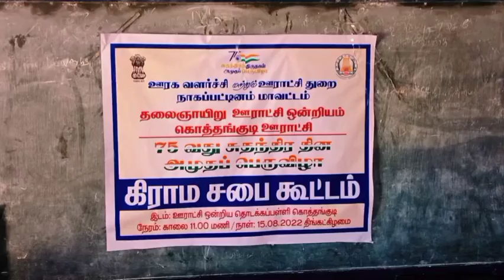கொத்தங்குடி ஊராட்சியில் கிராம சபைக்கூட்டம் மாவட்ட மகளிர் உதவி திட்ட அலுவலர் கலந்துக்கொண்டு பேசினார்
கொத்தங்குடி ஊராட்சியில் கிராம சபா கூட்டம் இன்று நடைப்பெற்றது...

இன்று சுதந்திர தினத்தை முன்னிட்டு  தமிழகம் முழுவதும் அரசு உத்தரவின் பேரில் ஒவ்வொரு ஊராட்சியிலும் கிராம சபா இன்று நடைப்பெற்றது.அந்த வகையில்  நாகப்பட்டினம் மாவட்டம் தலைஞாயிறு ஒன்றியத்திற்குட்பட்ட கொத்தங்குடி ஊராட்சியில் கிராம சபா கூட்டம் ஊராட்சி மன்ற தலைவர் ஏ.வி.சௌந்தரராஜன் தலைமையில் நடைப்பெற்றது.இதில் பல்வேறு துறை சார்ந்த விஷயங்கள் பேசப்பட்டது.இக்கூட்டத்தில் மகளிர் உதவி திட்ட அலுவலர்  காமராஜ்,  துணை வட்டார வளர்ச்சி அலுவலர் ரெங்கபாஷ்யம், ஊராட்சி மன்ற துணை தலைவர் கண்ணகி பாஸ்கர், சமூக ஆர்வலர் மகேந்திரன், ஊராட்சி செயலர்  சுப்பிரமணியன், மக்கள் நல பணியாளர் ராஜேந்திரன், பொது விநியோக அங்காடி பணியாளர் ரஞ்சித் உள்ளிட்ட வார்டு உறுப்பினர்கள், பொதுமக்கள், தூய்மைப்பணியாளர்கள் கலந்துக்கொண்டனர்.